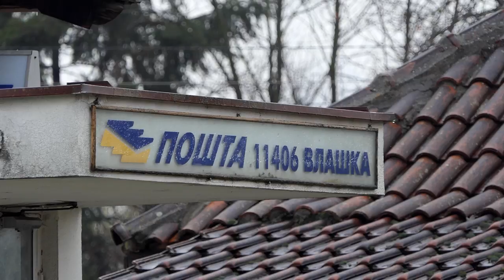Biram selo ep. 113 17.11.2021. Marko Nedeljković, Vlaško polje, ovce rase virtemberg